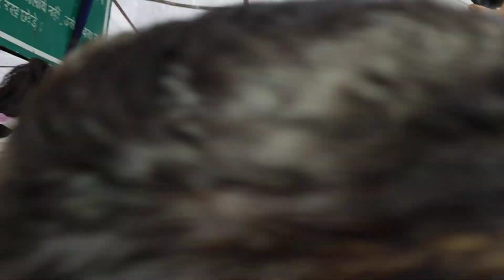cha "जब सांसद किरोड़ी लाल मीणा ने धरने की ओर रुख तो CHA में दिखी खुशी की लहर!meerakiवार्ता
"वीडियो को लाइक जरूर करें": ईशा शर्मा
और अगर वीडियो अच्छी लगे तो कमेंट बॉक्स में कमेंट जरूर करें!